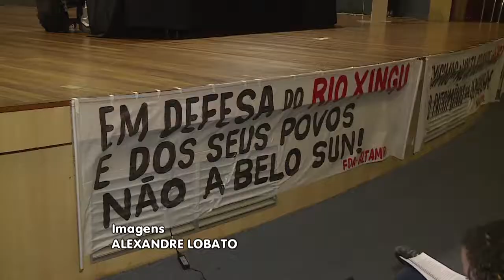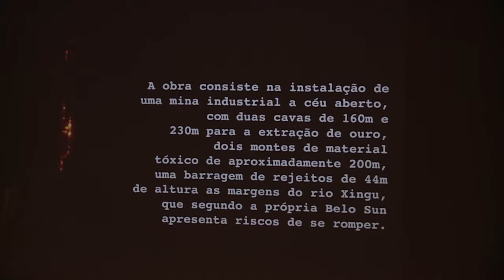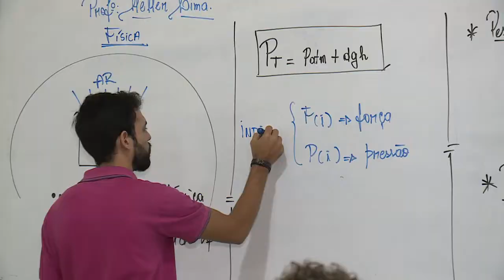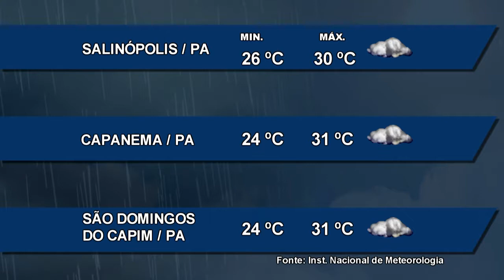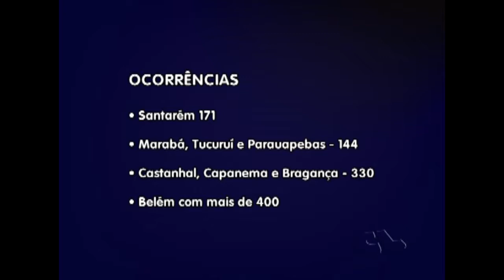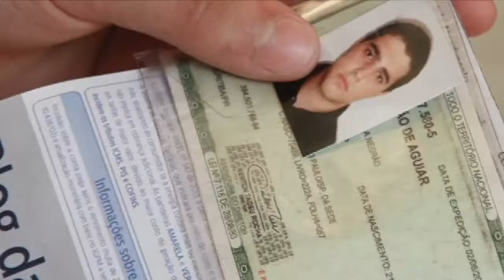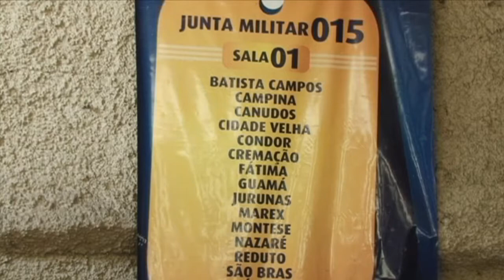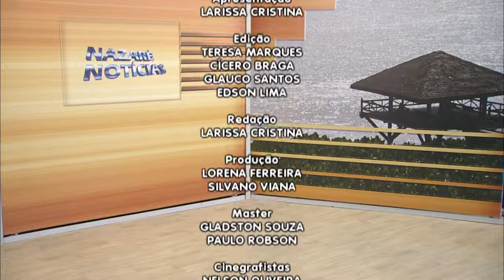Nazaré Notícias - 15/01/2018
Veja nesta edição:

- Impactos ambientais na região do Xingú são discutidas, em Belém;

- O risco de proliferação de doenças a partir dos pombos;

- Brasil registra recorde no número de solicitação de refúgio;

- Pipas registram problemas no fornecimento de energia em Altamira;

- Dom Antônio Ribeiro de Assis recebe homenagem no aniversário de Belém;

- E o clássico Romeu e Julieta, só que no meio do pitiú.